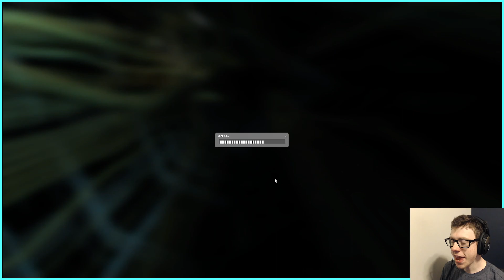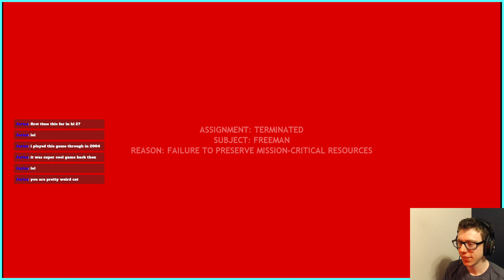Half-Life 2 Ep. 2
to catch these live.